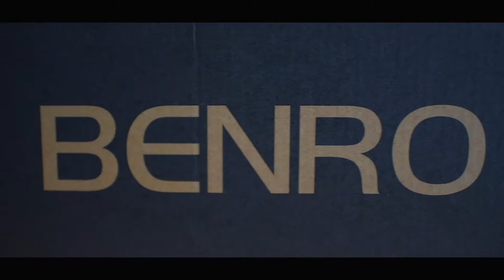4goompa ขอโชว์ Chapter 1: Benro Video Monopod A48FDS4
4goompa ขอโชว์ Chapter 1: Benro Video Monopod A48FDS4

Review อุปกรณ์ถ่ายภาพ Benro Video Monopod A48FDS4

ไม่มีผู้สนับสนุน ซื้อเอง ใช้เอง รีวิว เอง